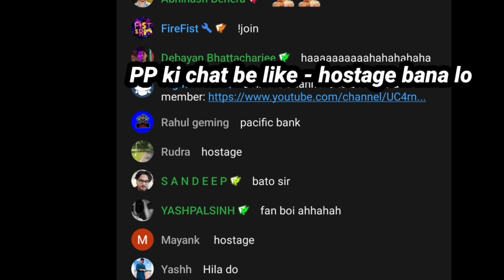First Day In Soulcity And meeting @PitajiPlayz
First Day In Soulcity And meeting